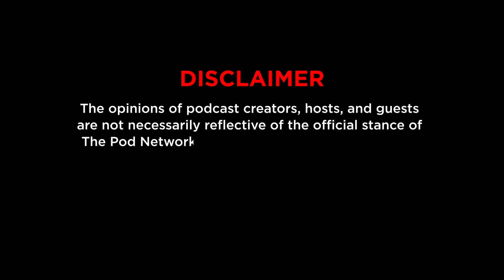ADHD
Red and Andren talk about the hassles of having ADHD, and in true ADHD-fashion, ultimately change from topic to topic throughout the episode.